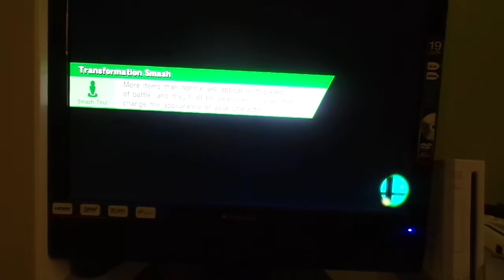Super Smash Bros. Wii U (Mario vs Luigi)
Jeron (Mario)
Sarah (Luigi)